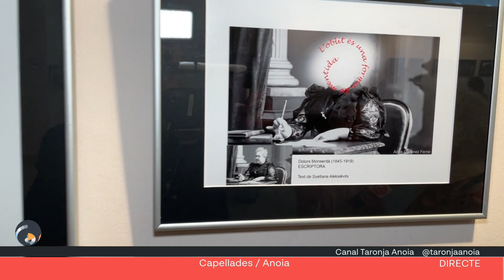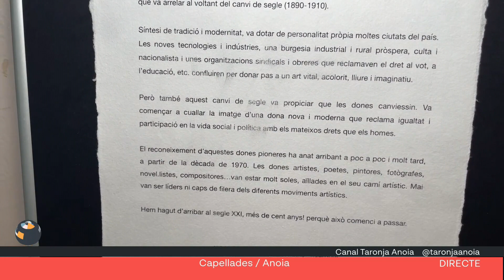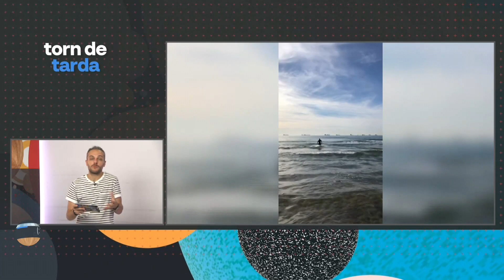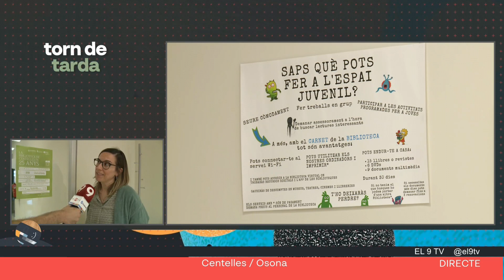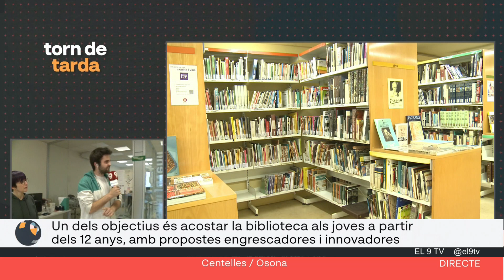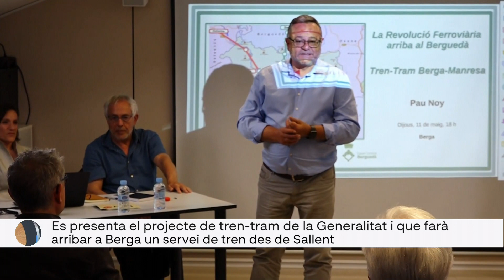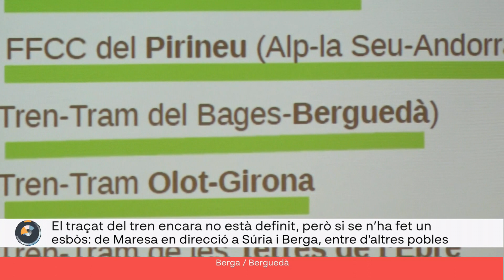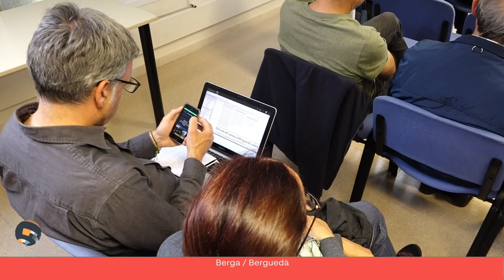Torn de Tarda 15-05-23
Al Torn de Tarda d’aquest dilluns us acostem l’exposició ‘Una mirada al Modernisme’, de la mà de les dones de l’Agrupació Fotogràfica de Capellades. No ens movem de l’Anoia, per parlar amb l’Anna Noguera, triatleta professional i vuitena classificada al mundial de triatló de llarga distància. Des d’Osona, la biblioteca La Cooperativa de Centelles celebra des d’avui els 25 anys de vida, amb un seguit d’activitats ben variades. Ens desplacem al Berguedà, per conèixer el projecte del tren-tram que arribarà de Sallent a Berga. I acabem el TDT des de Manresa, punt de concentració de rebuig al crim masclista del passat 6 de maig.